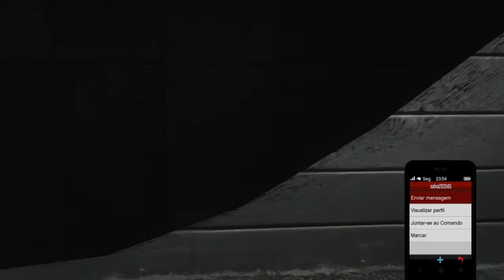Eps 7 seri canpioes de drift